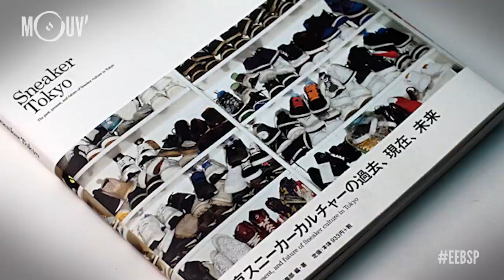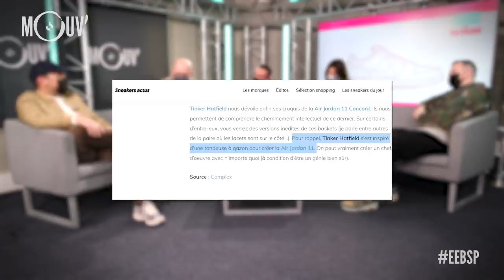Sneakers & Japon (Part.2) : Air Max, New Balance, outdoor, bonnes adresses... | Avec Teki Latex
Vous l'aviez demandé, on l'a fait : cette semaine, on repart au Japon ! On revient sur les modèles les plus appréciés là-bas, les paires japonaises qui ont explosé dans le reste du monde, les tendances et influences actuelles... avec un guide de choix : Teki Latex !
Et en bonus, on te fait gagner des packs de nettoyage DFNS x The North Face !
Avec aussi autour de Muxxa : Camille (@holycamille), Thomas Giorgetti (Bleu de Paname) et Clems.
ElleEstBonneSaPaire c'est l'émission culture sneakers de Mouv' chaque Jeudi à 18h.

SOMMAIRE
00:00 - Intro
01:46 : Arrivée Teki Latex
03:12 - 90’s, L’explosion Air Max
10:50 - New Balance.JP
17:19 - Le boom de l’influence japonaise
24:56 : Un pack DFNS x The North Face à gagner !
26:44 - Les maîtres de la fusion entre luxe et sneaker ?
33:38 - Les marques japonaises aujourd’hui
35:32 -Tokyo : le guide de la bonne paire
41:24 - La bagarre